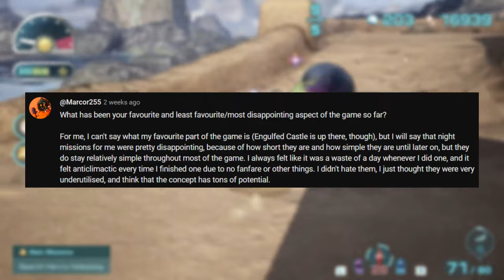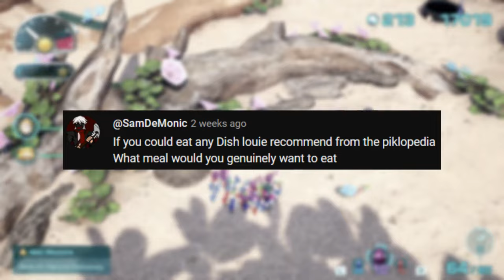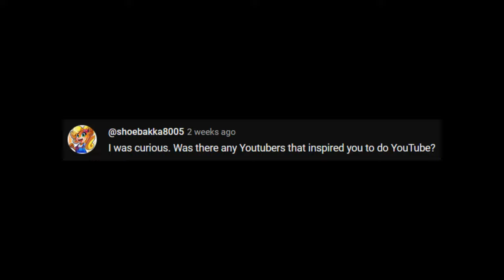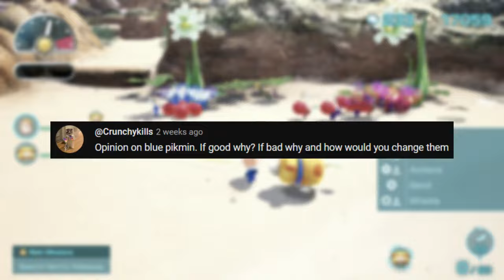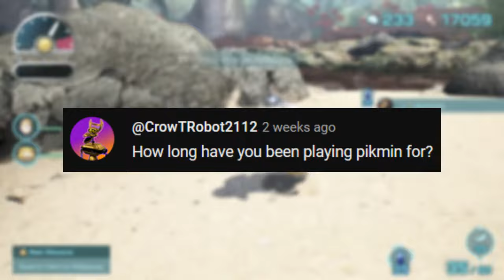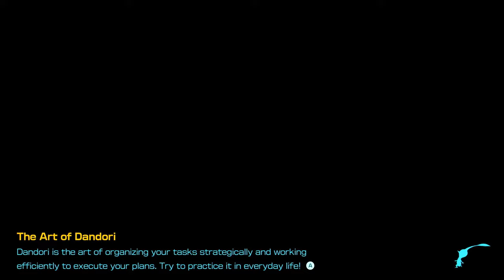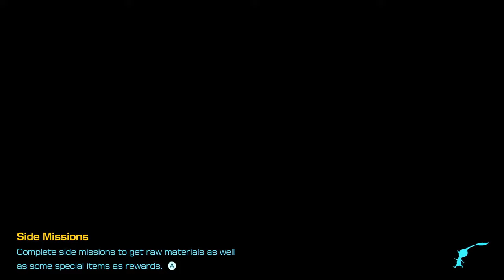Louie Fan Plays Pikmin 4 for the First Time #11 🌻 Q&A, Dandori Do-Overs, and Chill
I call dibs on the Louie floatie. Who wants the Olimar one?

Thumbnail art done by the amazingly talented Count Noctuid! :) Please show him some love!

0:00 Intro
3:09 Campsite Interlude 1
7:56 Serene Shores Cleanup
9:26 Q&A and Chill! :)
16:46 Farewell, Serene Shores
19:52 Campsite Interlude 2
22:33 Dandori Day Care Do-Over
27:33 Ice-Cross Course Do-Over
34:33 Outro